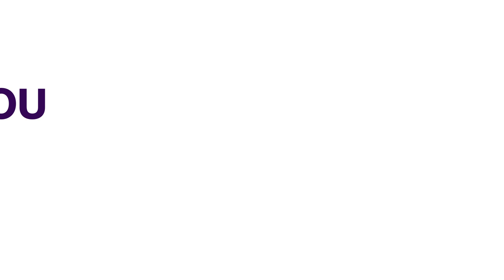Flags Lowered At Synagogue Church | NEWS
All the flags adorning the Synagogue Church of All Nations in Lagos have been lowered at half-mast as sympathizers throng the church on the news of the death of Prophet TB Joshua.